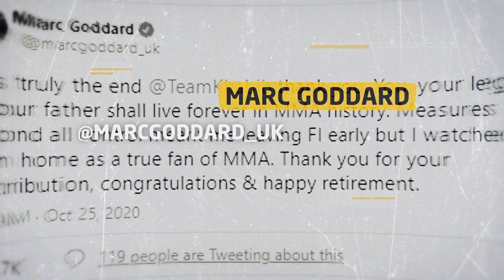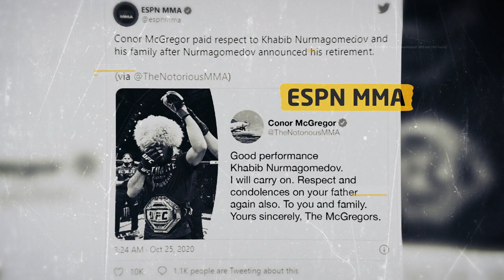Khabib's Fans' Reaction after announcement of his retirement